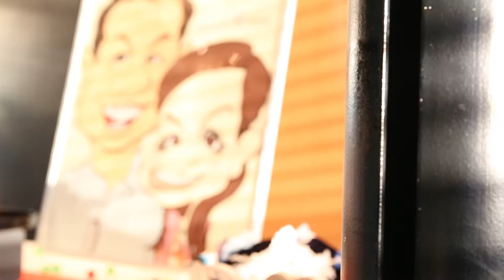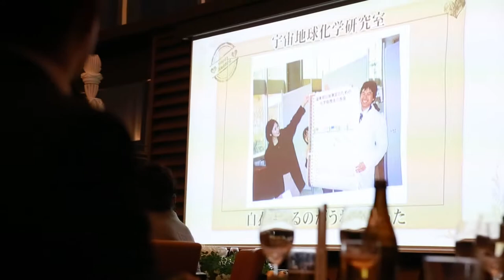Daichi Maki wedding 2017